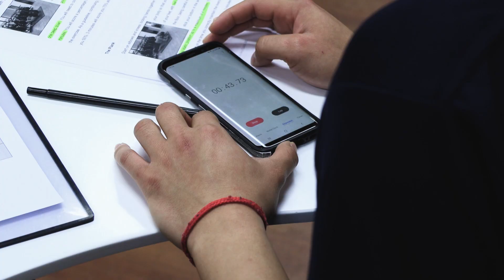DRESSAGE RIDER TRIES HORSE RACING FOR THE FIRST TIME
How to - ride a racehorse.

An experienced event rider usually found in the dressage arena, Flemington VRC Ambassador and model Georgia Connolly trains to become a jockey for a horse race at Goodwood Racecourse, England.